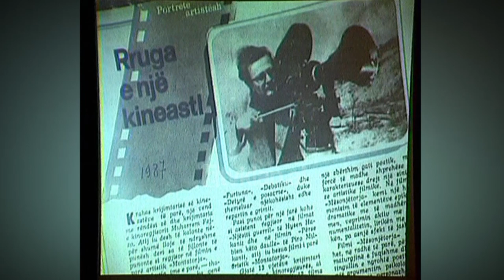70 vjetori i regjisorit shqiptar Muharrem Fejzo - (1 Qershor 2003)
Mbrëmje jubilare me rastin e 70 vjetorit të lindjes së mjeshtrit të madh, regjisor, skulptorit Muharrem Fejzo. Miq dhe të dashur janë mbledhur të festojnë ditëlindjen e mikut të tyre me vlera të çmuara artistike.

Muharrem Fejzo mbaron Liceun Artistik dhe vazhdon studimet, ku dhe diplomohet si skulptor. CV e këtij artisti do të pasurohet në vitet në vazhdim, duke u diplomuar, si aktor, regjisor e piktor, diploma këto që do ta ngrinin dhe më lartë në piedestalin e artir shqiptar. Nga viti 1967 deri në vitin 1990, Muharrem Fejzo do të jetë regjisori i suksesshëm në studion “Shqipëria e Re”, sidomos me filmat “Kapedani”, “Gunat përmbi tela”, “Mësonjtorja” etj.

Gjithashtu, ky erudit i artit shqiptar është vlerësuar nga kritika vendase dhe ajo e huaj. Ai është fitues i 9 çmimeve, pjesëmarrës në festivalin ndërkombëtar të Valencias në Spanjë, në festivalin evropian Çeki është cilësuar si kinolegjenda e parë shqiptare. Fejzo ka qenë mjaft i suksesshëm edhe si skenarist. Sidomos për skenaret për film “Operacion Pelikani”, “Ibrahim Kodra”, “Shkon e nuk kthen”, e shumë të tjerë.

Fejzo është propozuar disa herë për çmimin e Republikës. Gjithashtu, ky artist ka lënë gjurmët e veta edhe në letërsi, ku gëzon dhe çmime në konkurset letraro-artistike. Që prej vitit 1962, Fejzo është anëtar i Lidhjes së Shkrimtarëve të Shqipërisë, si dhe anëtar nderi i Qendrës Kulturore Artistike në Brindizi.

Të gjithë miq e shokë, duke kujtuar peshën e viteve të lëna pas, i kanë uruar “Gëzuar 70 vjetorin” këtij artisti, që ka vënë gurë të fortë në themelin e arrtit dhe kulturës shqiptare./tvklan.al